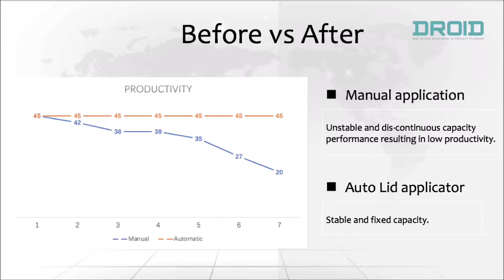Spider Robot Wet wipes lid machine_ Droid Group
Are you looking for an automatic wet wipes lid machine that boosts your productivity?
Then you will love this video where I share the work flow of our latest 4-axis robotic wet wipes lid applicator and its running condition in over 30 customers' factory.

Why should we replace manual lid application with a robotic one?

Manual lid application vs automatic robotic lid application
1) Automatic lid applicator will save you up to 3 labors
2) Automatic lid applicator will cut your manufacturing cost by 50%
3) Automatic lid applicator can run at speed of 65-70pcs/min
Every cent you save is another cent you can use to defeat your competitors.

Check this video to see how the automatic system works to ensure a higher productivity on wet wipes production.

Work flow:
Auto labeling- visionary identification- lid catching- gluing-lid application

For details pls contact
zoe ji (Droid Group)